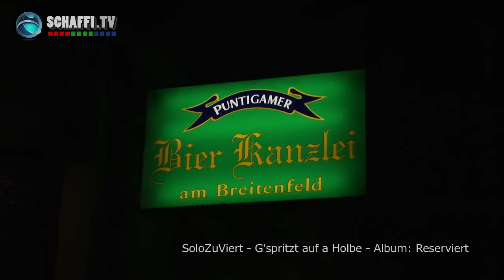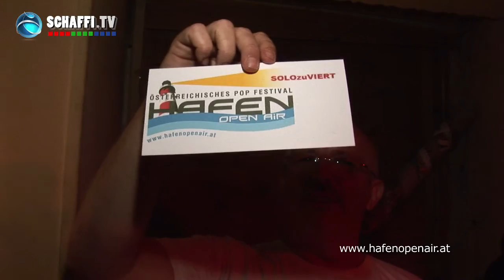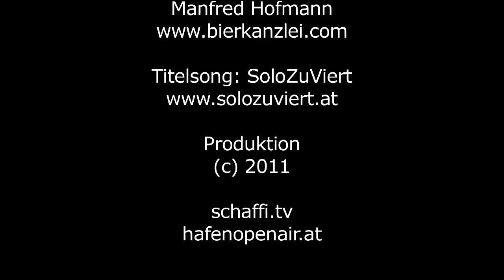HAFEN OPEN AIR 2011 - DIE VERLOSUNG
Park Deck Recordings sponsort 2 Tage im Studio für die Gewinnerband...!!!
Sehen Sie einen Auszug am Tag der Ziehung aus der Bierkanzlei Wien.